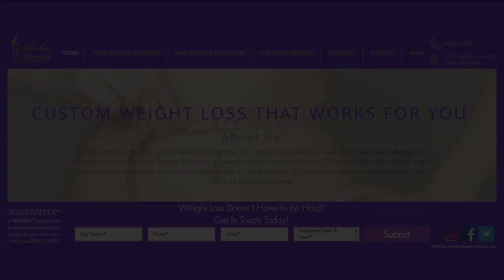Lose 2in On the First Treatment Or It's Free! // Absolute Beauty Solutions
Absolute Beauty Solutions brings a unique approach to fat loss and guarantees results!